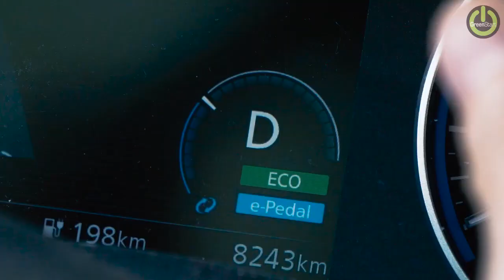2023, Nissan produrrà auto elettriche allo stesso costo delle termiche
Quando le auto elettriche costeranno come le termiche? Tante volte ci siamo sentiti porre questa domanda, così, a margine di un evento tenuto a Milano, la abbiamo girata a Bruno Mattucci, amministratore delegato di Nissan Italia.